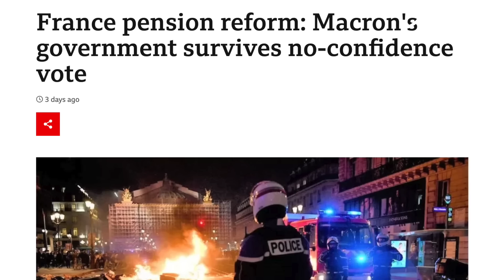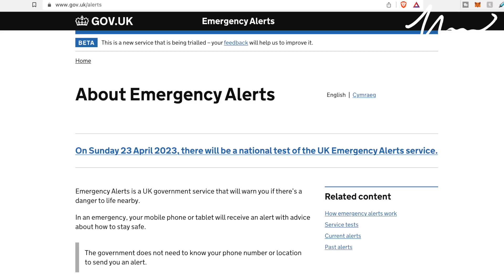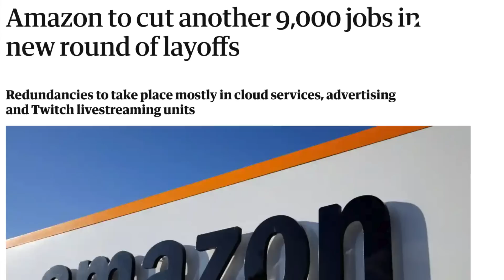You’re Not Going To Believe What Happened In This Weeks News...